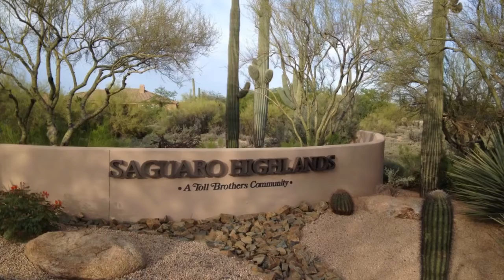27560 N 67th Way, Scottsdale, AZ, 85266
Presented by Christopher Cole  B.J. Cole, The Cole Team Luxury Collection. Beautifully appointed Toll BrothersCadiz model situated on one of the larger culdesac lots in Saguaro Highalnds. Features include a large open kitchen with granite counters, induction cook top, and center island that opens to a large inviting family room with fireplace. Other features include builtin study cabinetry, sparkling pool/spa, putting green, tankless H2O heater, R/O system, and custom cornice box valence